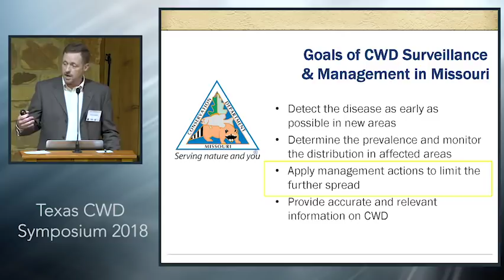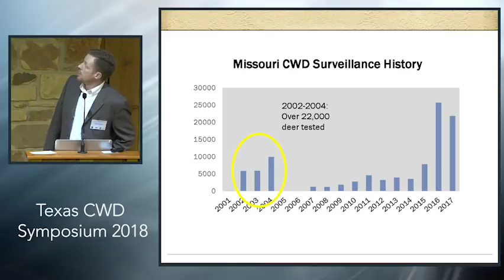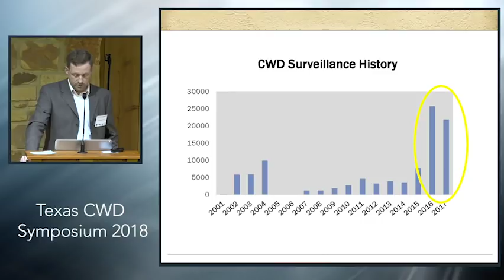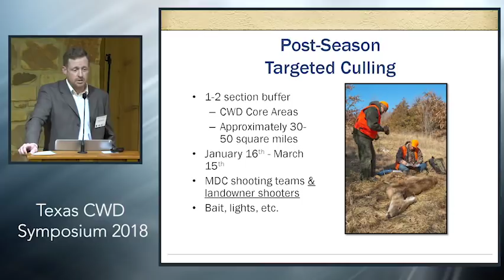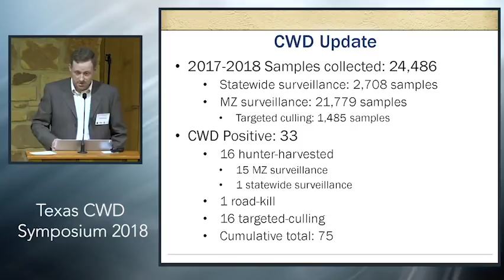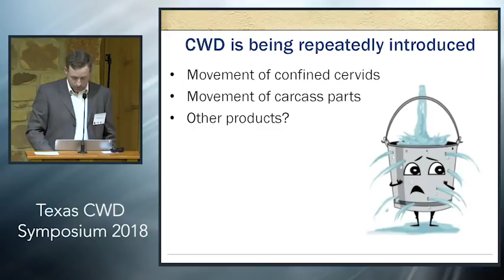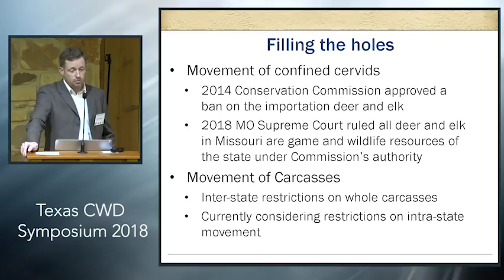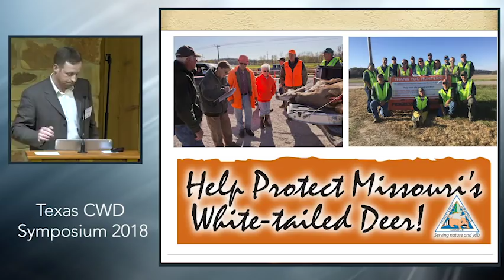Texas CWD Symposium: Missouri's Approach to CWD Surveillance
Missouri's Approach to CWD Surveillance and Management

Speaker: Jason Sumners
Date: Dec 5-6, 2018